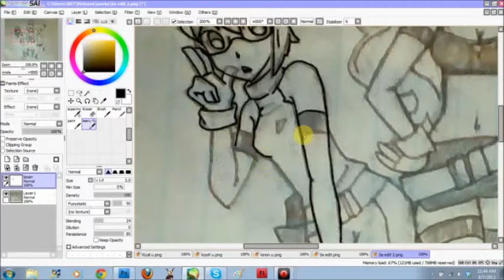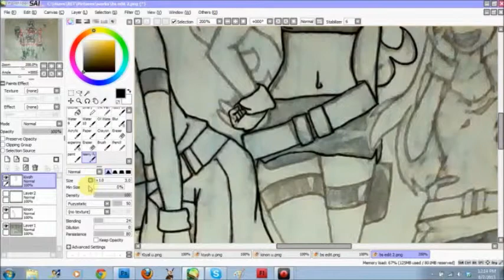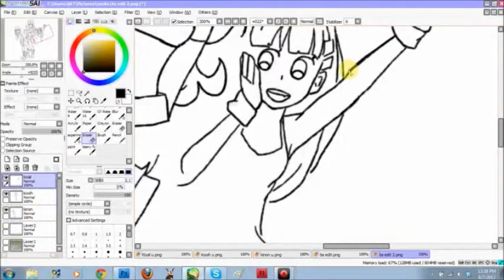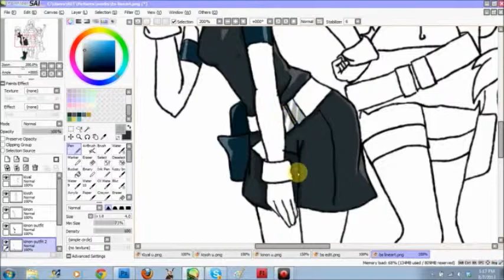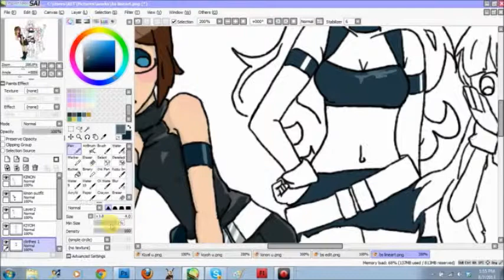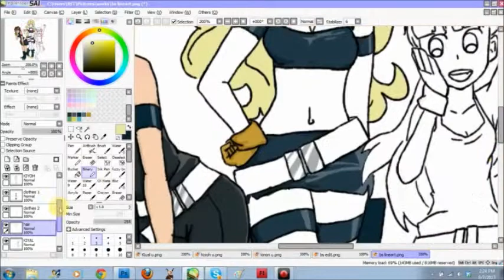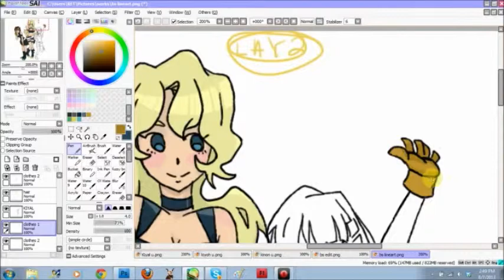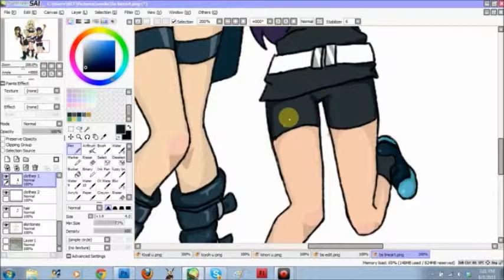Wow Three Sisters!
5 hours condensed into 15 minutes,,,
also go watch gurren lagann

all the music i used can be found on the ttgl ost and is by Iwasaki Taku

side note: i was going to use kiyal's magical time to play when i was coloring kiyal but i forgot B(